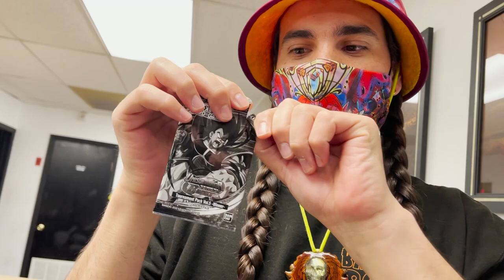New York Comic-Con 2021 DenTull Tooth Tips Interview - Dragon Ball Super and One Piece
Join me as I interview some of my role models at NYCC 2021 about their dental hygiene routine. I learned a lot about how much my favorite characters love to take care of their teeth, and I was even able to offer them some valuable information on how to augment their home care routine as well.